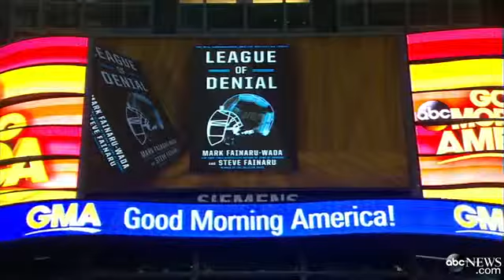NFL Accused of Hiding Truth About Brain Damage Risk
Two journalists release book on the NFL's alleged campaign to cover up the truth about concussions.